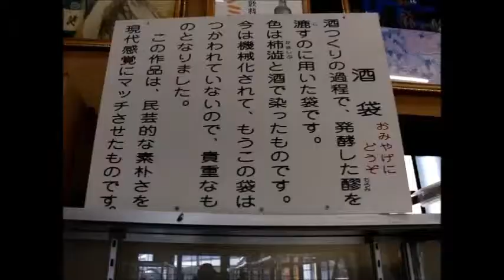【 うろうろ和歌山 】 黒牛茶屋 名手酒造 名手源酒造 銘酒 黒牛 和歌山県 海南市 黒江 温故伝承館 Kainan City Wakayama かいなん 贈答品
黒牛茶屋